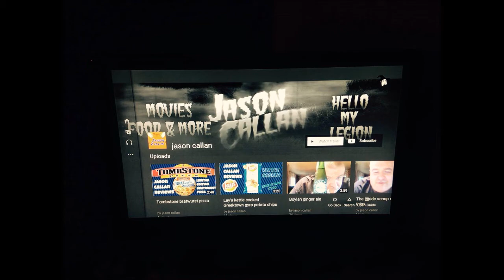Heinz Tomato Ketchup vs Hunt's Tomato Ketchup (Is There Really A Difference?)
I was curious to find out which of the 2 leading brands of ketchup were better. So I did this taste test comparison on a order of McDonald's basket of fries to find out.